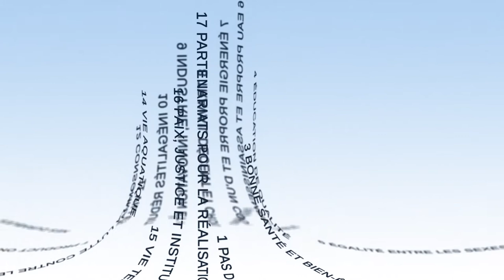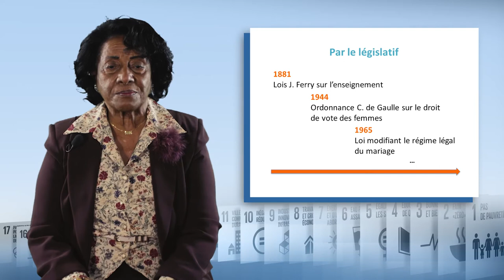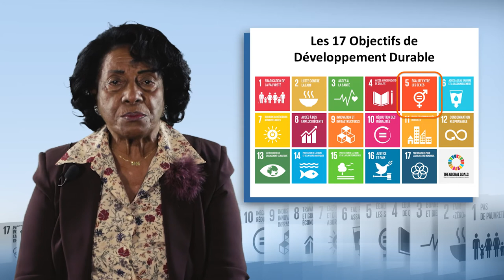Les inégalités de genre dans les Outre-mer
Sara Briolin, présidente de Femmes en Devenir, discute dans cette vidéo des inégalités de genre dans les Outre-mer. Elle évoque le poids de ces inégalités puis, sur la base d'une analyse des leviers pour tendre vers une égalité réelle, montre que la situation évolue favorablement actuellement.